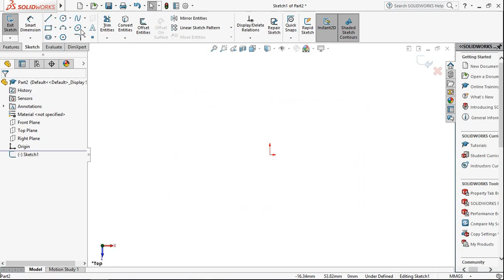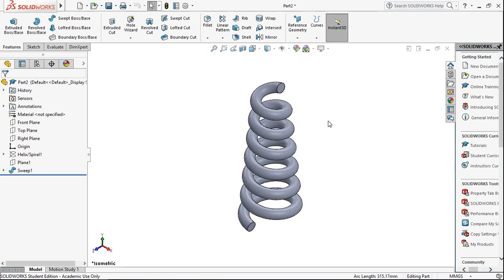Tutorial Solidworks - Belajar Desain 3D #6 - Tepered Spring - Solidworks 2017 (Fast Tutorial)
Berikut ini adalah tutorial bagaimana membuat tapered spring menggunakan software solidworks 2017

Beberapa fitur yang digunakan dalam proses permodelan ini diantaranya adalah :

1. Sketching
a. circle

2. Feature (fitur 3d)
a. sweep
b. curve spiral
c. plane

 Daftar Pustaka :
Judul Buku : Solidworks 3D Drafting and Design
Penyusun : Nur Hidayat
Penerbit : Informatika Bandung
Pemasaran : BI-Obses